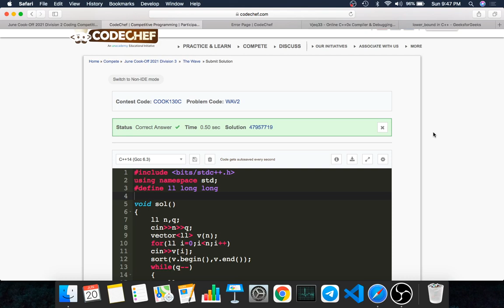The Wave || WAV2 || CodeChef Cookoff || June Long challenge|| Full solution